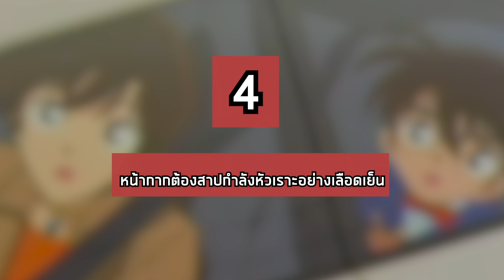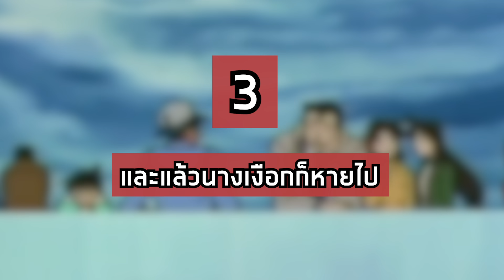10 คดีสุดหลอน โคนัน เจ้าหนูยอดนักสืบ ห้ามพลาด!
ใครอยากให้แอดทำเรื่องราวของโคนัน จัดไปจ้าาา

10  ปี 1 ตอน 11 – 12 คดีฆาตกรรมเปียโนโซนาต้าแสงจันทร์
9  ปี 1 ตอน 35 – 36 คดีฆาตกรรมซ่อนเงื่อน
8 ปี 2 ตอน 51 คดีฆาตกรรมในห้องสมุด
7 ปี 2 ตอน 53 – 54 คดีฆาตกรรมคิริเทนงู
6 ปี 4 ตอน 146 – 147 คดีสำรวจปราสาทโบราณ
5 ปี 4 ตอน 177 -179 อาถรรพ์บ้านแมงมุมที่ทตโตริ
4 ปี 5 ตอน 198 – 199 หน้ากากต้องสาปกำลังหัวเราะอย่างเลือดเย็น
3ปี 5 ตอน 241 – 243 และแล้วนางเงือกก็หายไป
2 ปี 12 ตอน 564 – 566 ฟุรินคะซัน นักรบชุดเกราะในเขาวงกต
1 ปี 16 ตอน 807 – 809 โศกนาฏกรรมสตรีสีชาด

Thanks - article.redprice.co